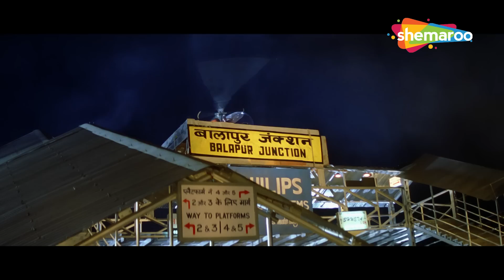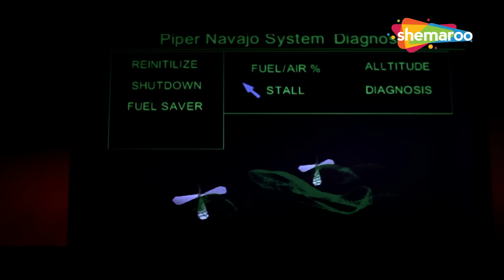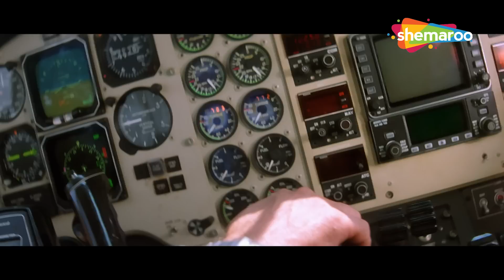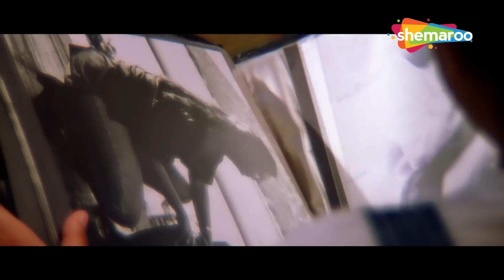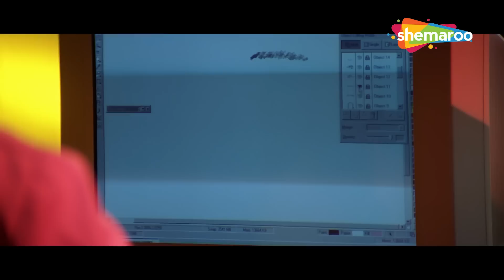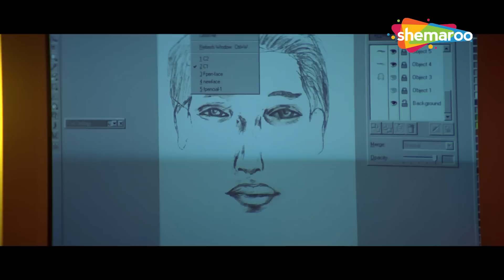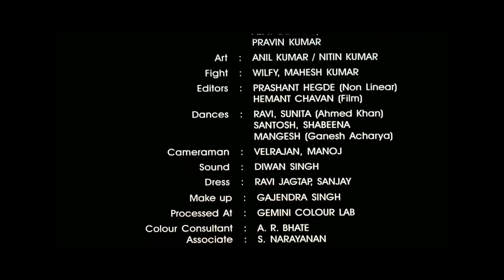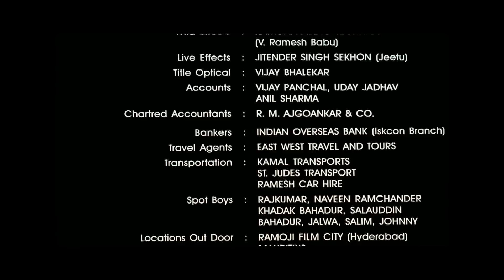सनी देओल: तुझे चाहिए देसी इलाज - बॉलीवुड की ख़तरनाक एक्शन मूवी - चैंपियन - मनीषा कोइराला, राहुल देव